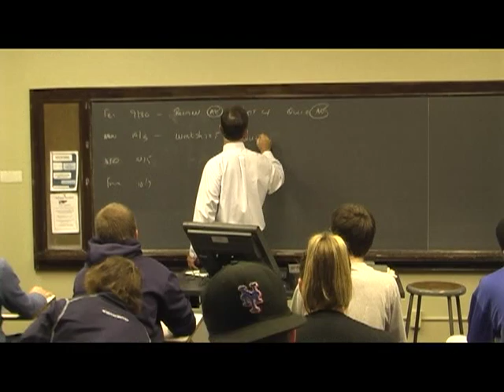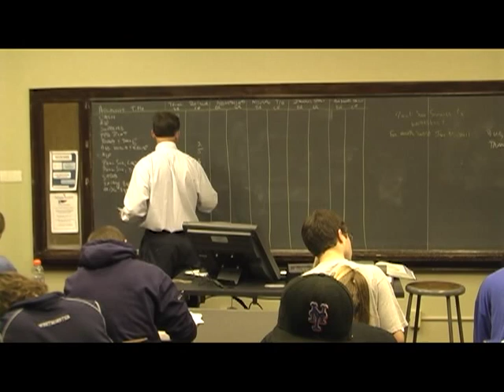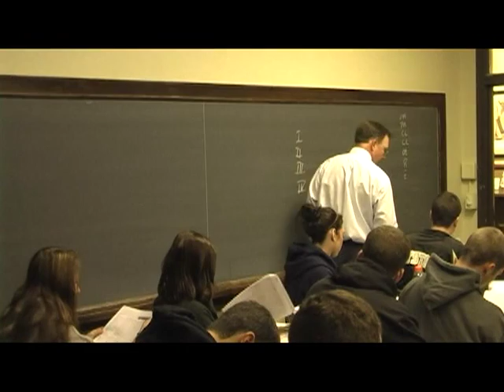Accounting and Agriculture: The Farming Professor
Westminster College Associate Professor of Accounting, Jesse Ligo, has another full-time job--he owns and operates a farm in Mercer County.  Here's a closer look at both sides of Ligo's world.